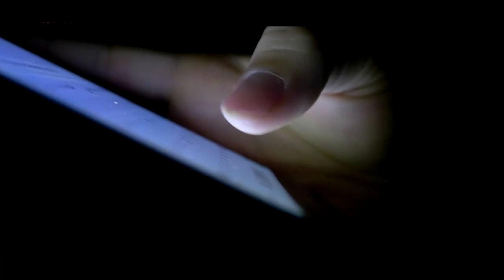Love Marriage, Relationship in Pashtun Community | Pasand ki Shadi in Pashto | Peshawar Mardan, Swat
Assalamoalaikum!
Nan pa de video ke ba mung da rishty bara ke habara kawuu.. sanga che mung pokhtana u ao bya muslamanan.. nu mung la da jwand har yaw kar da islam pa osoolo pakar ao dase zka pakar de che pa hagy ke zamung faida da, aman de ao khushali da pake…

Love Marriage, Relationship in Pashtun Community | Pasand ki Shadi in Pashto

Love Marriage in Islam
Love Marriage In Pashto